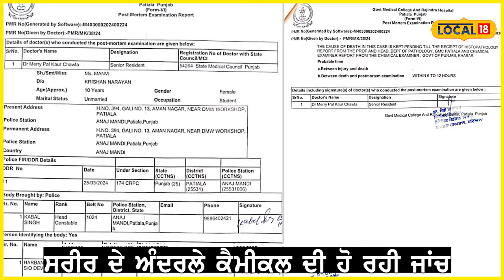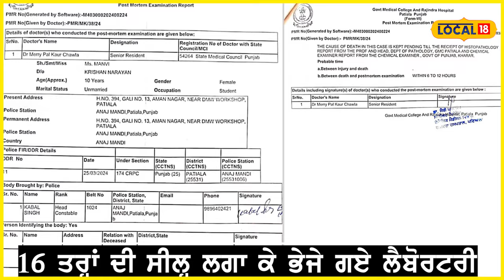Manvi ਦੀ Postmortem report ’ਚ ਨਹੀਂ ਕੋਈ ਸੁਰਾਗ. ਡਾਕਟਰਾਂ ਨੇ ਪੈਥੋਲੋਜੀ ਜਾਂਚ ਲਈ ਭੇਜੇ ਸੈਂਪਲ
ਮਾਨਵੀ ਦੀ ਪੋਸਟਮਾਰਟਮ ਰਿਪੋਰਟ ’ਚ ਨਹੀਂ ਲੱਗਿਆ ਕੋਈ ਸੁਰਾਗ... ਡਾਕਟਰਾਂ ਨੇ ਪੈਥੋਲੋਜੀ ਅਤੇ ਕੈਮੀਕਲ ਜਾਂਚ ਲਈ ਭੇਜੇ ਸੈਂਪਲ